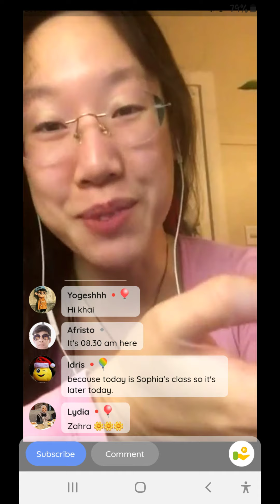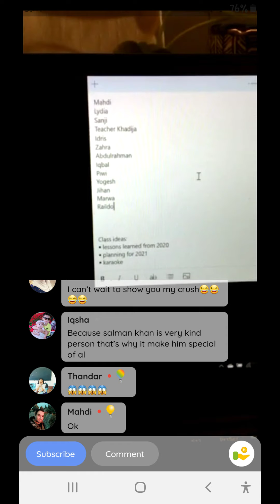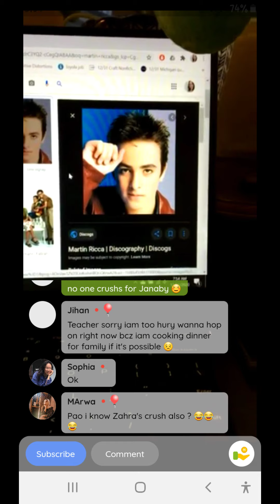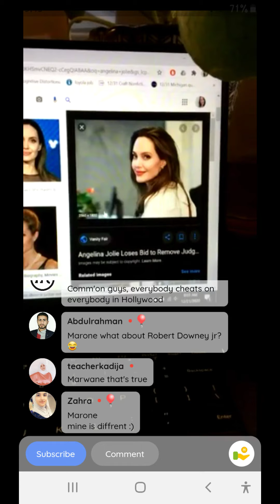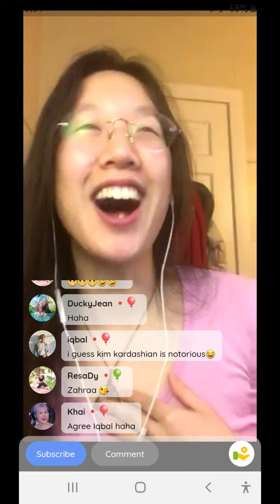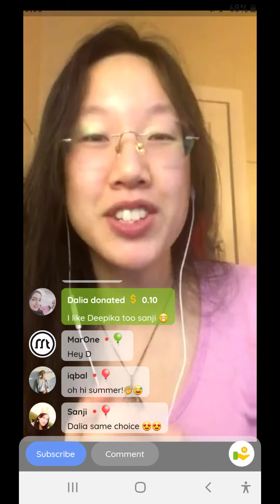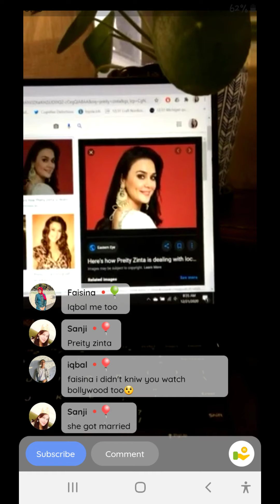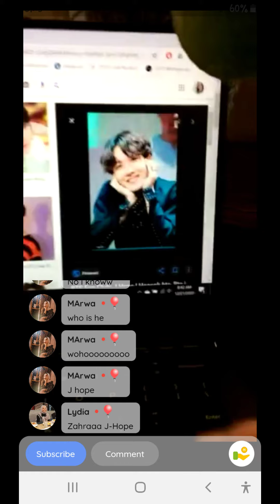Who is your celebrity crush 1, English Speaking Practice with Funniest hallo Teacher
English Speaking Practice with Funniest hallo Teacher | hallo Conversation | hallo English
English Conversation/Speak fluent English
Practice having a real conversation with an English native.  Speaking English is what most students struggle with, mostly because they don't have anyone to have a conversation with.  With these new video lessons, I want to help to provide you with an opportunity to practice your listening and speaking skills.

Speak English With Vanessa helps English learners to speak American English fluently, naturally, and confidently. To become a fluent English speaker and have English conversations with a native English speaker,